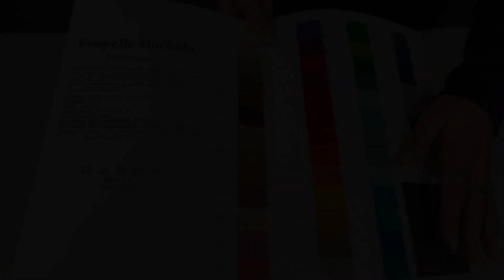Cartella Colore Finta Pelle Morbida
Cartella Colore Finta Pelle Morbida si può acquistare in caso di indecisione sul colore di tessuto da acquistare. Potrete avere comodamente a casa tutti i campioni dei colori, così da scegliere quello che più preferite. Scopri di più sul nostro sito